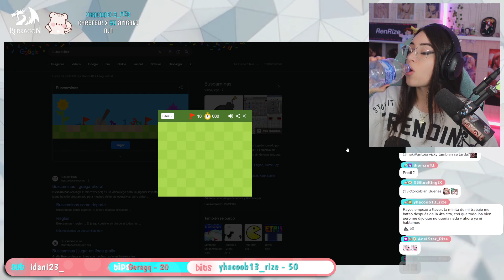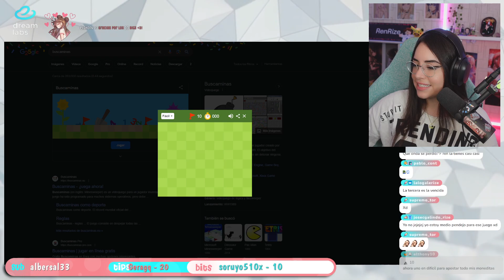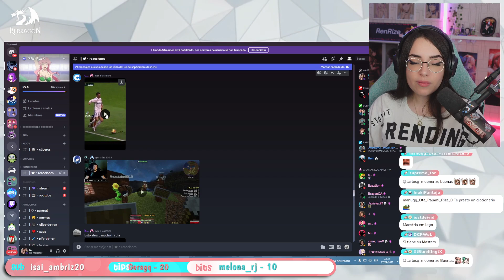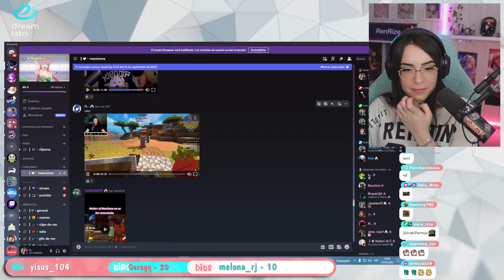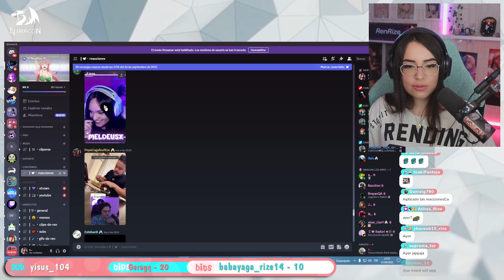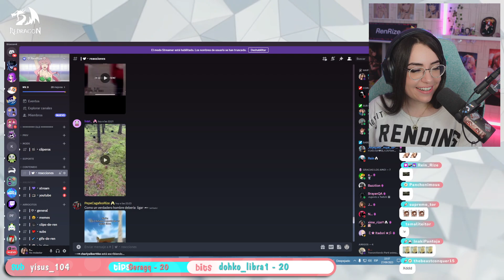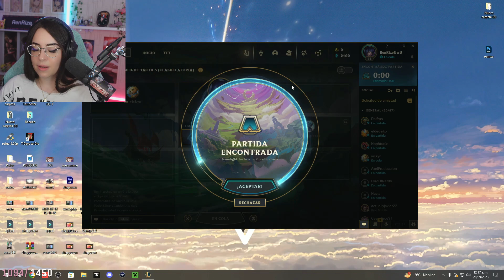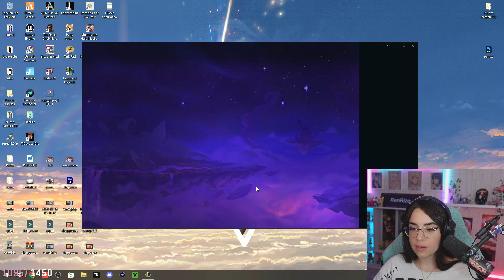20230928 JUGAMOS ALGO QUE TENIAMOS TIEMPO SIN JUGAR redes @renrize ♡ RenRize